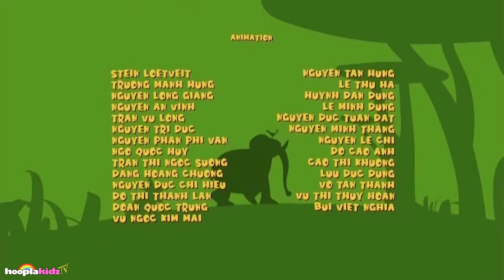Gazoon Çizgi Filmi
Zürafa, zebra, yılan, fil ve deve kuşunun bulunduğu bu eğlenceli ve komik çizgi filmi sizler için derledik. Gazoon sizlerle. Keyifli izlemeler :)